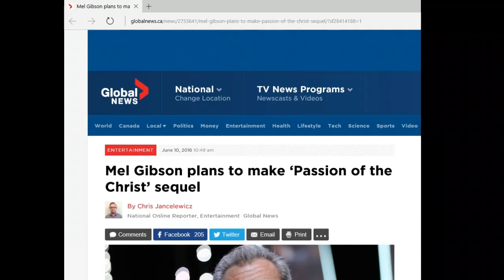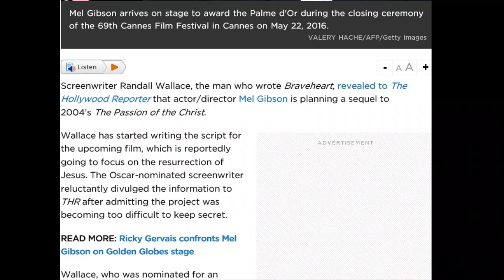MelGibson To Make a Passion of the Christ Sequel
Mel Gibson is making a sequel to the Passion of the Christ. It will focus on Jesus's resurrection. Regardless of what you believe about the man. The movie is still the highest paid box office film ever. I believe the number is something like $1.25 Billion

Source